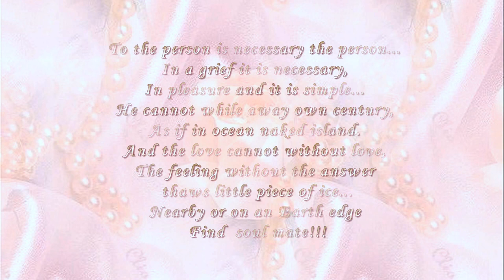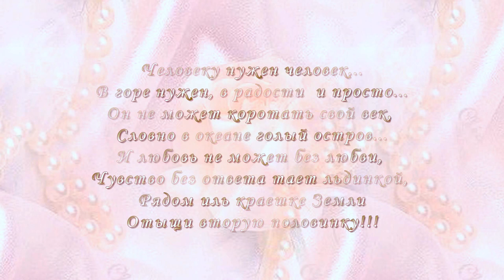●Find its soul mate! ●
Wedding Slideshow. Music from the film "My Angel".